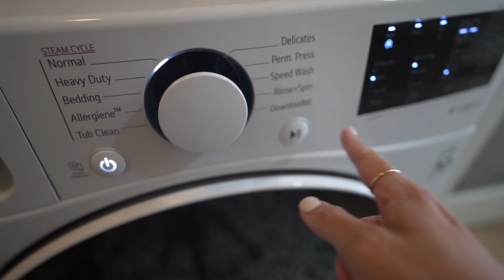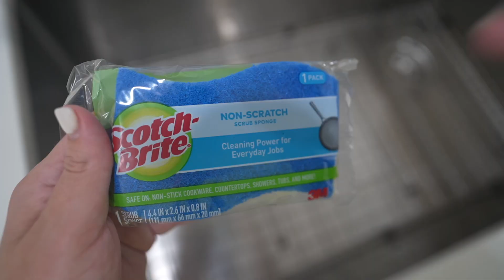CLEAN WITH ME || laundry, sink, & toys!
Hi, guys! I hope you enjoyed the cleaning in today's video; the baby toys got a much needed soak!